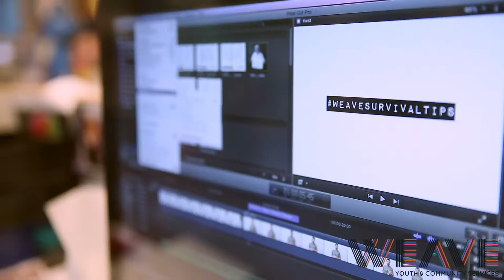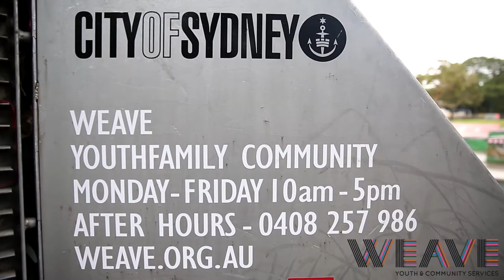Weave Survival Tips 2015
This campaign celebrates our strengths and resilience and our unique ways of getting through tough times.

Together we can shift the conversation.

What do you do to get through tough times?